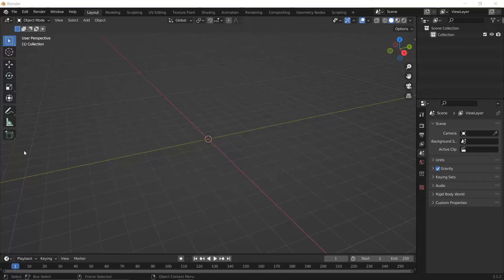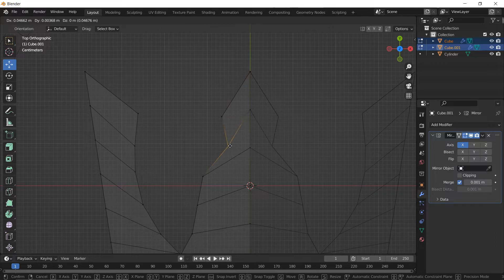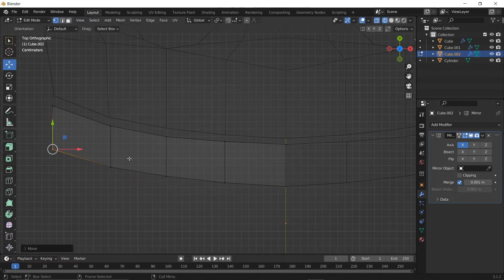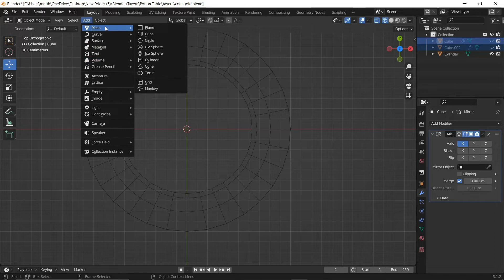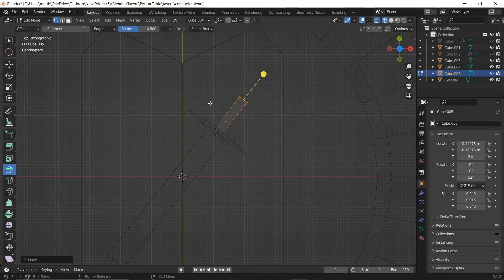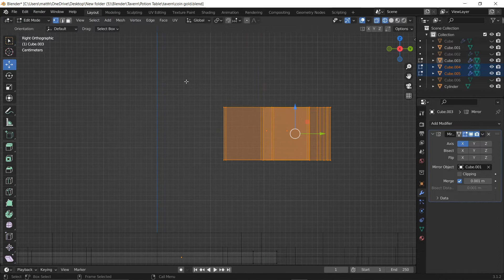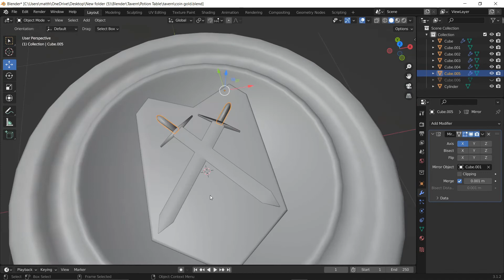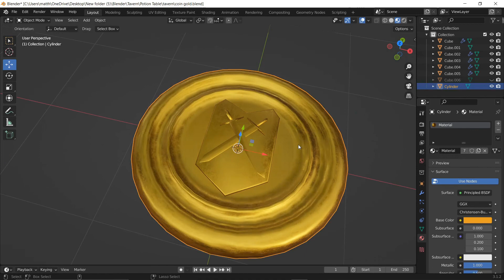Modeling a Gold Coin in Blender